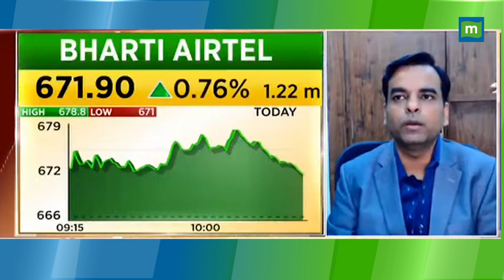Bharti Airtel के शेयरों में क्या अभी निवेश का मौका है?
Bharti Airtel Stock अच्छा प्रदर्शन कर रहा है, वहीं Expert से जानें क्या इसे Current Level पर बेचे यां करें इंतजार, कितना मुनाफा देगा Stock?